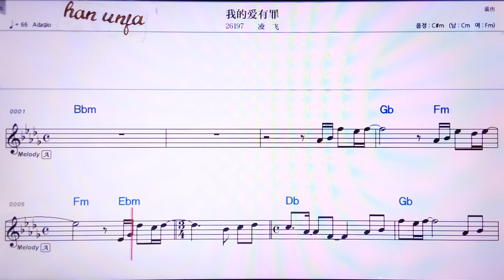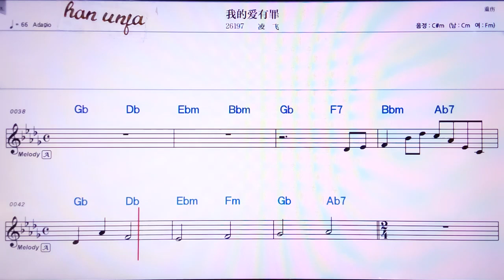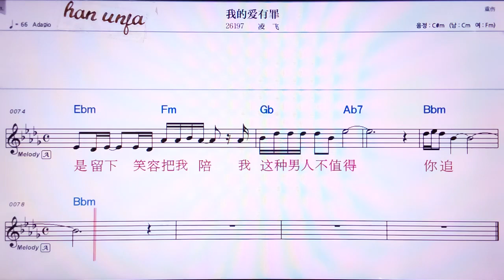💖워더아이여우쭈이/링훼이 👍Karaoke With Sheet Music/MR,노래방, 악보, 코드,